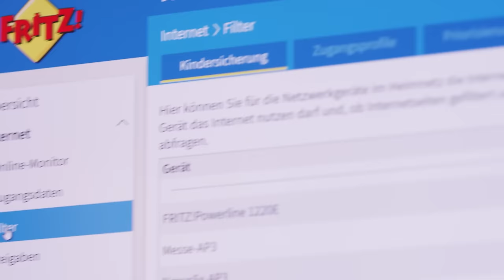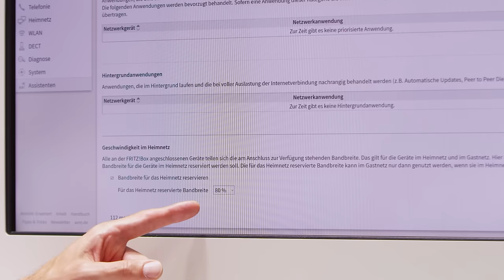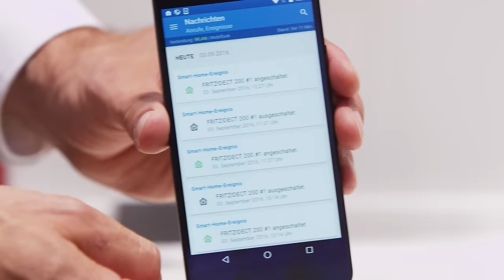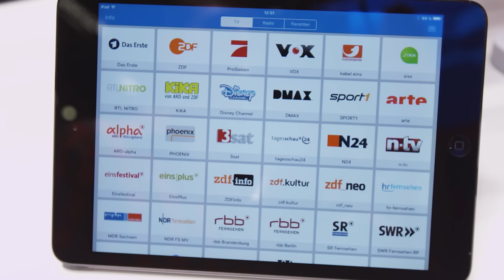Die FRITZ!-Highlights zur IFA direkt vom Messestand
Produktpremieren und spannenden Neuigkeiten: Gordon Priebe stellt euch die Messepremieren vor und zeigt, wie FRITZ! euer Zuhause noch schneller macht. Mit dabei sind unter anderem die FRITZ!Box 7580 mit Multiuser-MIMO, neues aus dem Bereich Smart Home mit FRITZ!DECT 300 und neue Funktionen im kommenden FRITZ!OS.